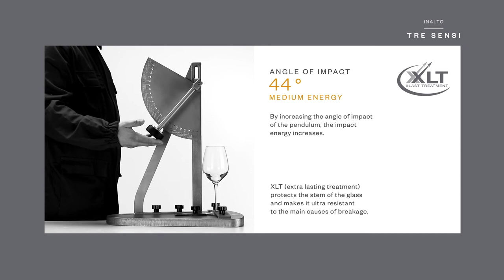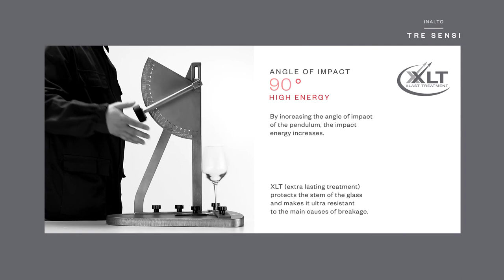inAlto - TRE SENSI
TRE SENSI is inAlto’s homage to the art of wine tasting through the exclusive partnership with the Associazione Italiana Sommelier (AIS, Italian Association of Sommeliers). Sight, smell and taste are the three senses involved in wine tasting. Like the UNO collection, TRE SENSI is also synonymous with excellence, thanks to its stable and flat foot. The light weight glass, combined with the strength of the exclusive XLT treatment, make the stems even more resistant over time.